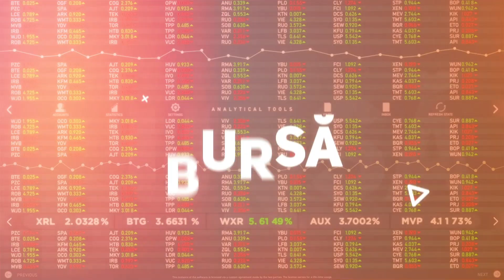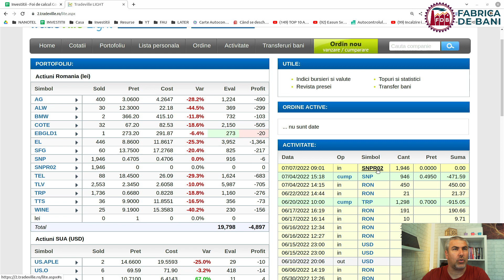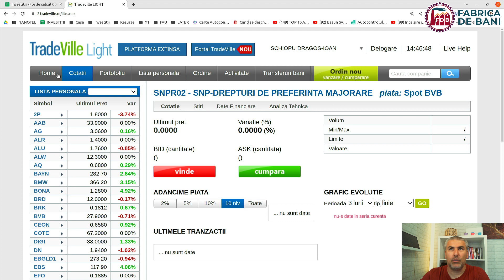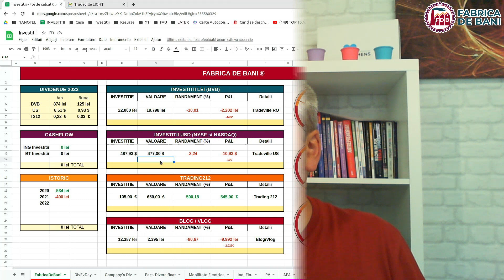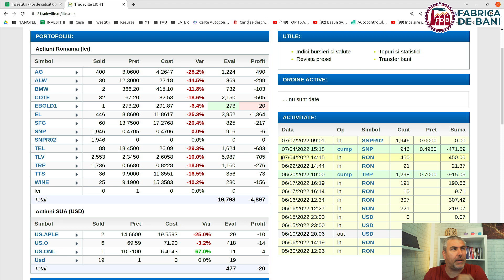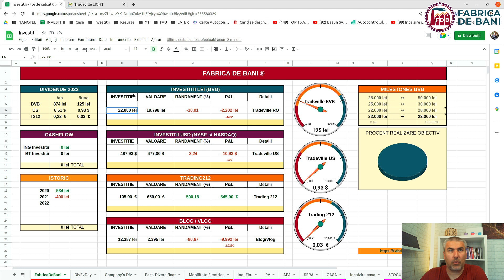DREPTURI DE PREFERINTA DE LA OMV PETROM